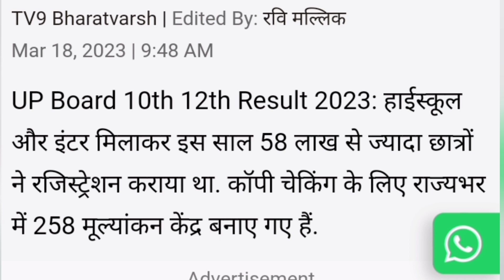up board result kab aayega,up board 2023,up result 2023, class 10th 12th result,up board exam 2023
यूपी बोर्ड परीक्षा परिणाम घोषित
UP result 2023
UP board result class 10th 12th
UP board result date 2023-24
UP board result kab aaega
UP result 2023
UP Board result 2023, UP board result 2023// काब आएगा /कहा आएगा / सब कुछ इस video में हैं

link 🔗
https //upmsp.edu.in

topics include--

up board
up board exam latest news
up board result, up board 2023
up board result news today, up board 10 result
up boarx 12 result
up board exam
up board exam good news
up board
up board exam good news up board exam result class 10th यूपीबोर्ड परीक्षा 2023 time table 2023 class 12 science
UP board result 2023, UP Board Exam result kab ayega,intermediate result 2022

तं